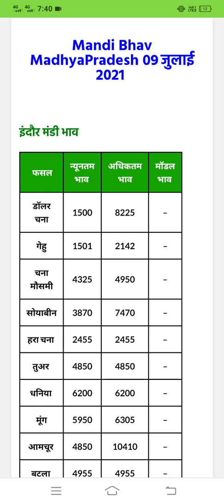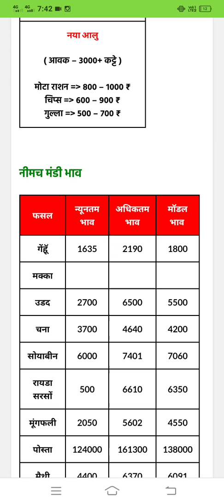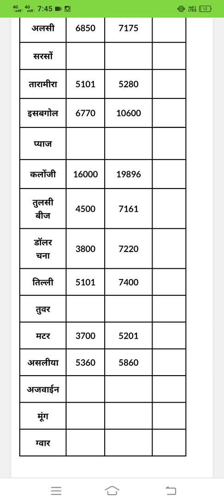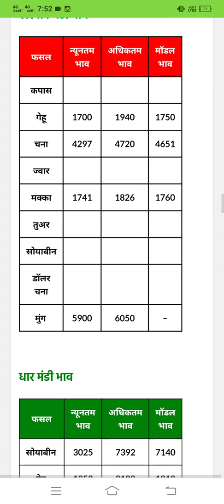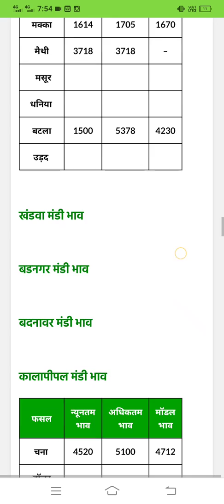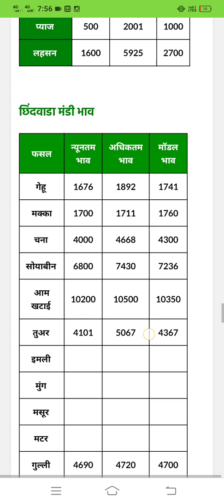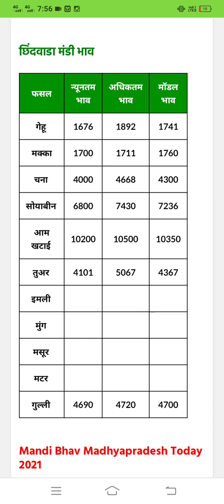इस वीडियो में आपको सभी मंडियो के भाव मिलेंगे 9 जुलाई के